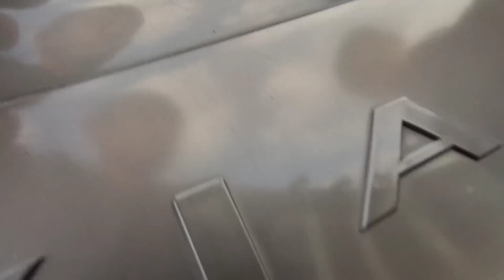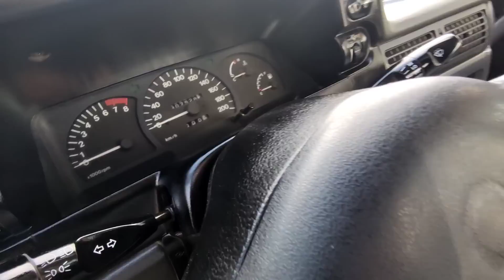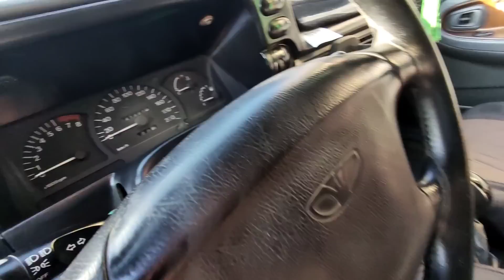20-noyabr, 2022 NEXIA 1 NARXLARI 2022 🇺🇿 QARSHI MOSHINA BOZORI NARXLARI 2022..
📈 РЕКЛАМА БУЙИЧА МУРОЖААТ